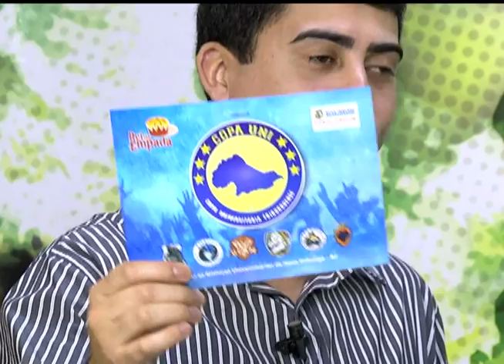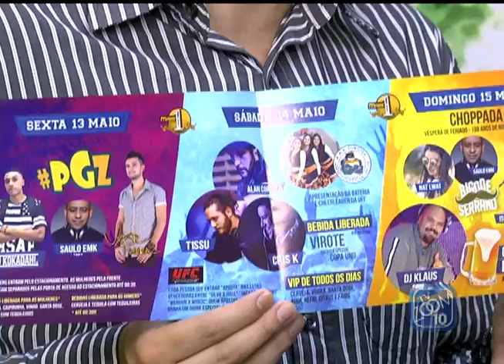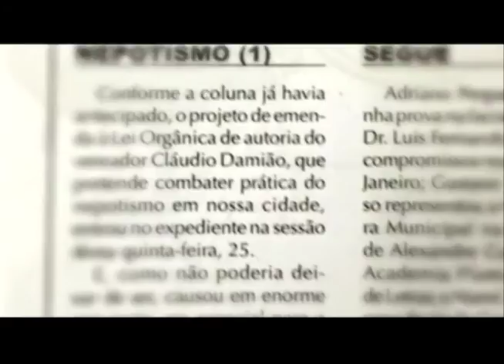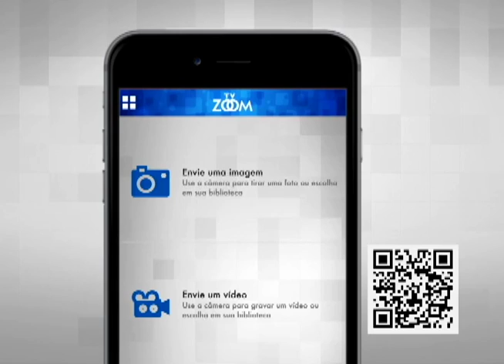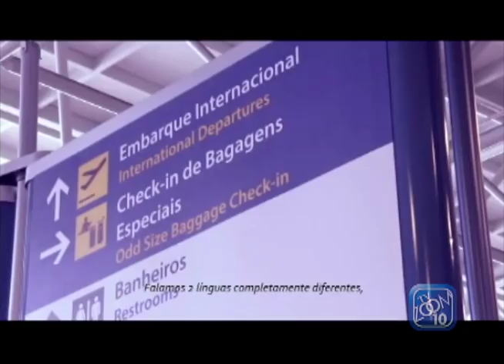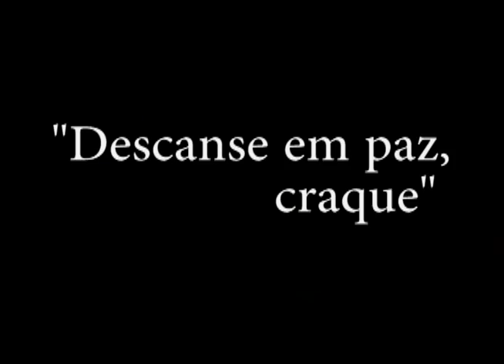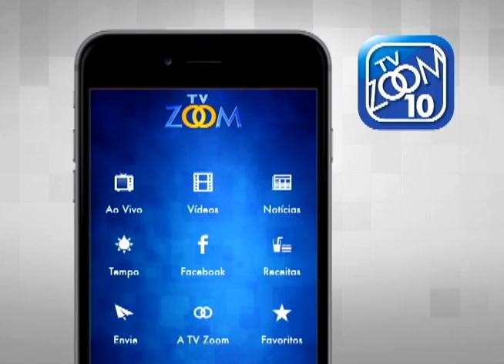09-05-2016 - ESPORTES TV ZOOM